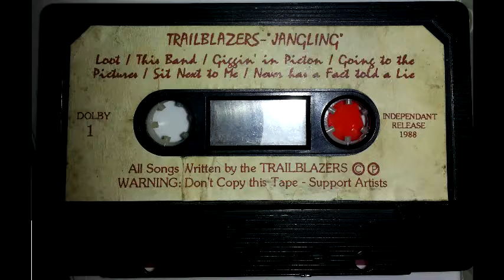Old Cassette Tape - 1988 - Trailblazers-Jangling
An old cassette tape of an Aussie Independent release from 1988. After trying to search this band up I couldn't find anything so decided to upload it.
Don't remember where I got it from, possibly a box of cassettes I purchased a while ago.

As I couldn't find any info on the band all music copyright to original creators.

Tracks

Side 1:
Loot,
This Band,
Gigging in Picton(?),
Going to the Pictures,
Sit Next to Me,
Never has a Fact Told a Lie.

Side 2:
Drivin' With the Handbrake on,
A Friend's Need,
Luck of the Truck,
Hit Me Down With a Stick,
Stayin Cool,
443,
TRAILBLAZER Blues.